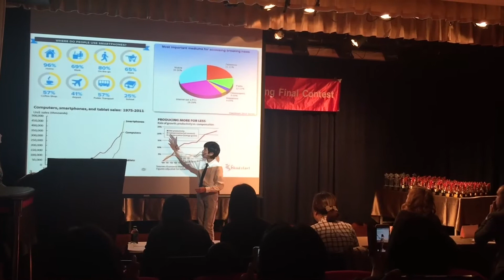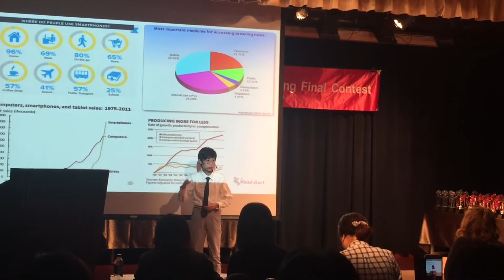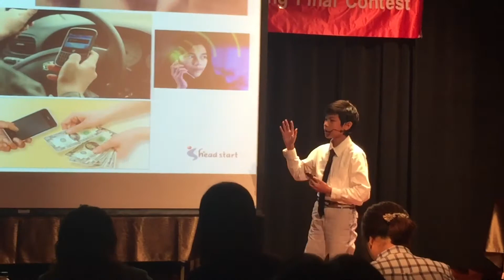Speech contest (2016/5/21)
YouTube Description
Hello, YouTube! I'm Aiden Lo from Taiwan. I share my trips and other videos with you in my channel.

In this video : I compete in a presentation.